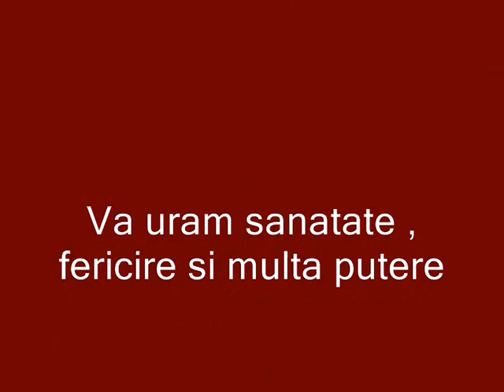LA MULT ANI D-LUI PRIMAR NECULAI ONTANU